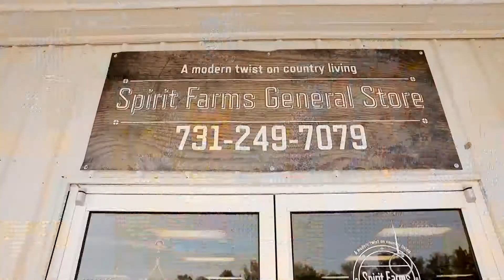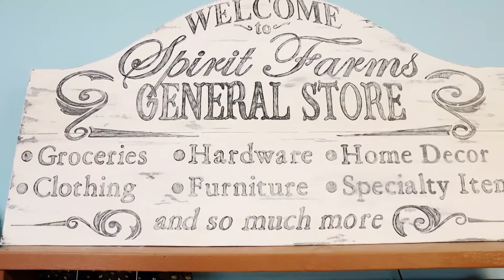Made in Tennessee : Spirit Farms General Store